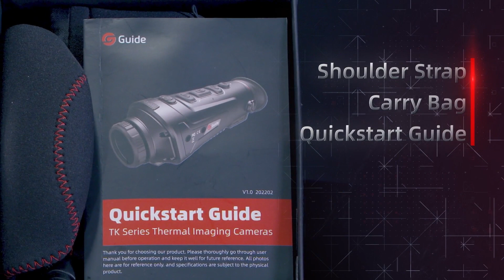Guide TK Series Rifilesocpe vidoe by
Guide TK Series Handheld Thermal Imaging Monocular
Equipped with Guide’s new self-developed infrared detector and the patented image processing technology, the TK Gen2 Kitalpha Series captures sharp imaging and is packed with powerful features like image and video recording, smooth zoom, pseudo-color adjustment, approximate ranging and PIP. Personalized image observation is supported in different scene modes. The built-in laser indicator and illuminator facilitate itself to be operated in harsh environment.